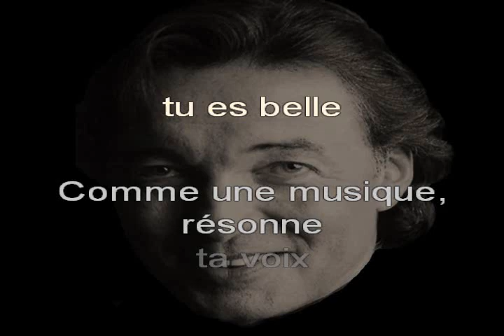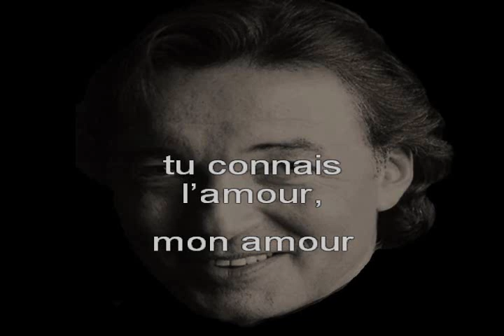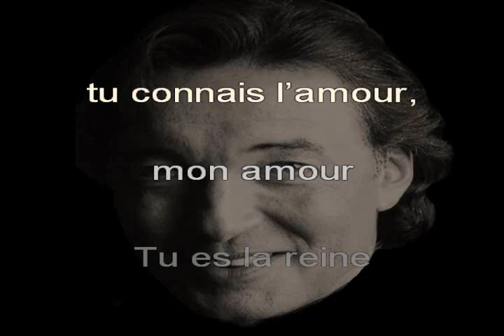KAREL GOTT, « Lásko má » (Reprise de « Unchained Melody ») - Chanté TCHÈQUE + Trad FR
Chanteur polyglotte plus spécifiquement connu pour ses interprétations en tchèque et en allemand, karel GOTT s'est également fait conaître pour ses productions en anglais, croate, espagol, français, hébreu, hongois italien, polonais, romani, russe et slovaque.

Parmi ses succès les plus notables, outre l'adaptation, en allemand, du générique de « Maya l'Abeille », cette reprise du tube « Unchained Melody » sous le titre« Lásko má », que l'on peut traduire par « Mon amour », dont je vous offre, avec un immense plaisir, une adaptation en langue française.